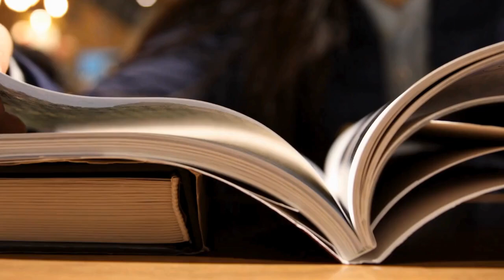Step into Luxury: A Day in the Life of a Perfumer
In this video, we share what it takes to become a perfumer, blending creativity and chemistry to design unforgettable scents. Discover more about this career path, industry events like Esxence, and how to gain experience through internships with leading luxury brands.